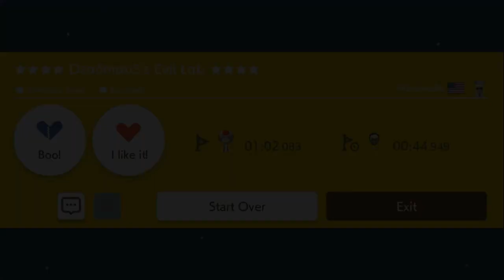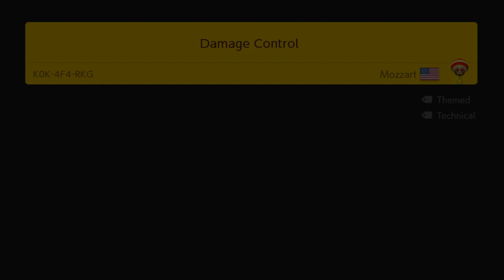Top 10 Super Expert Levels in Mario Maker 2 - January 20th, 2024 (Week 3)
Timeline
0:00 - Intro
0:06 - 1. Deadmaus Evil Lab by Marshmello
3:14 - 2. とげとげがいっぱい　こえられるかな？2
4:50 - 3. Warm Embrace by 50k Clears
6:46 - 4. Bo-bombs Away by PRINCE
9:16 - 5. Damage Control by Mozzart
11:32 - 6. Dusty Dunes by Asmodianjr
13:13 - 7. Caspurian Flow by Tuta29
14:56 - 8. Yellow Stone by Revolv
18:19 - 9. Muncher's Precision Mansion by JimmyD0808
21:19 - 10. Wall Kick by Brazenbull